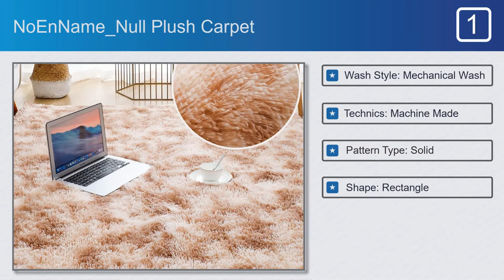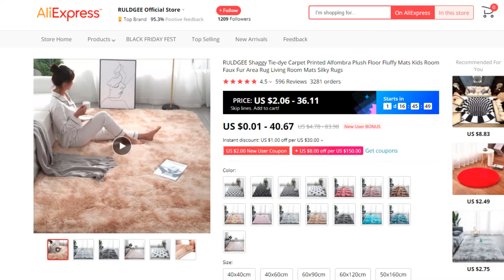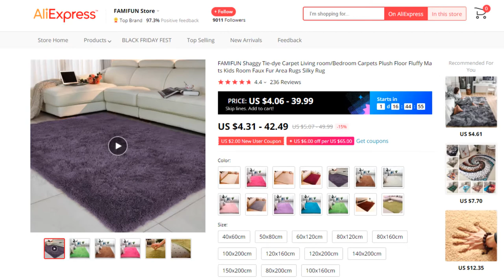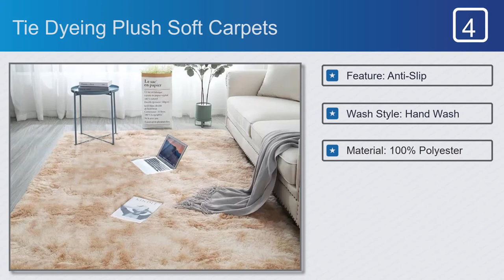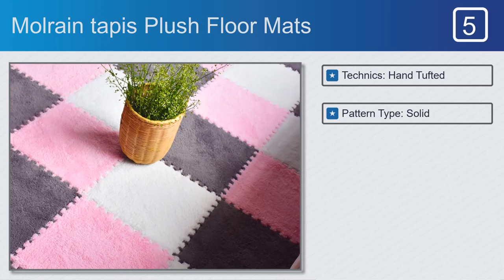Best Plush Floor Mats - Make Your Selection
Plush Floor Mats on This Video:
#2. RULDGEE LD-DT2 Plush Floor Mat
#3. WINLIFE a-45 Plush Floor Mat
#4. Tie Dyeing Plush Soft Carpets
#5. Molrain tapis Plush Floor Mat